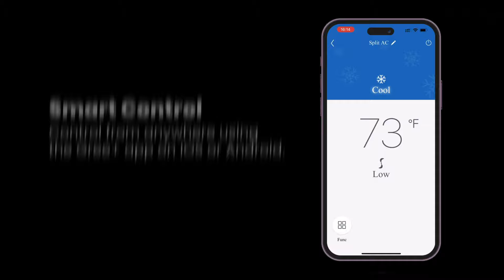Efficient Comfort | Discover the New TOSOT Split Air Conditioner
In this video, we introduce the key features and benefits of the TOSOT split air conditioner. From high energy efficiency to smart operation, TOSOT split air conditioners are designed to bring unprecedented comfort to your life. Learn more about the outstanding features and technology of this air conditioner, and see how it can enhance your home environment. Watch now to discover the allure of the TOSOT split air conditioner!